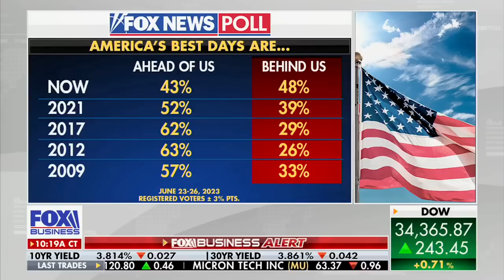Vivek Ramaswamy on Fox Business 6.30.23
Prepare for an enlightening discussion as Vivek Ramaswamy takes center stage on Fox Business' Varney & Co. with Stuart Varney. In this engaging interview, Vivek delves into a range of pressing issues, celebrating the recent landmark decision by the Supreme Court of the United States (SCOTUS) and advocating for the renewal of our national American identity.

Join Vivek as he discusses the monumental SCOTUS ruling that struck down Biden's student loan forgiveness program. He passionately articulates the view that the government should not be subsidizing initiatives that do not serve the best interests of our nation. Vivek's insights shed light on the need for responsible fiscal policies and the importance of ensuring that taxpayer dollars are utilized effectively for the greater benefit of all Americans.

Continuing the conversation, Vivek addresses the Affirmative Action repeal on college admissions, highlighting that this is just the starting point in the larger effort to repeal Affirmative Action entirely. He emphasizes the significance of a merit-based system that ensures equal opportunities for all individuals, regardless of their race or ethnicity. Vivek's stance encourages a society built on fairness, where success is based on merit and hard work.

Vivek also touches upon the detrimental impact of declined growth and inheritance on individuals' ability to fully embrace the values and pride of being American. He stresses the importance of fostering an environment that enables individuals to buy into the American Dream and instills a sense of patriotism and national identity.

Amidst the political landscape, Vivek shares the latest polling results that place him in third place, trailing behind DeSantis and leading ahead of Pence. With his unwavering commitment to principled leadership, Vivek asserts his willingness to sign the pledge to support the nominee if all other candidates do the same, emphasizing the importance of party unity in achieving our shared goals.

Join the conversation and tune in to Varney & Co. with Stuart Varney as Vivek Ramaswamy addresses crucial topics, celebrates recent victories, and outlines his vision for increasing and renewing our national American identity. Together, we can build a stronger America where opportunities abound and American pride thrives.

Truth Social - @VivekRamaswamy
Rumble - @VivekRamaswamy